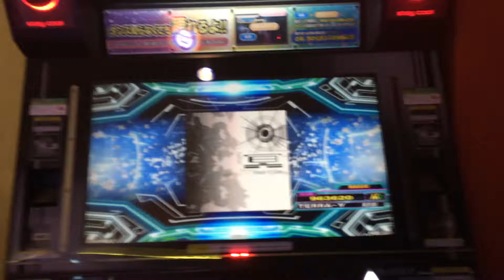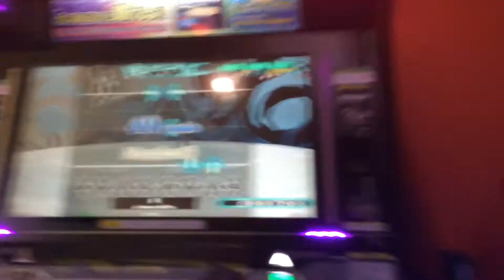【DDR WAVE】冥【DDR A20 PLUS】